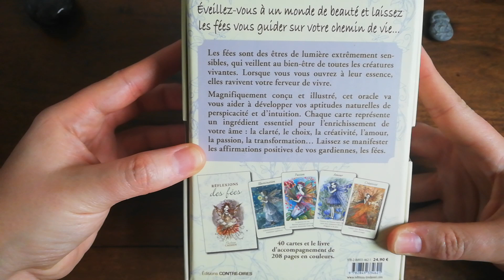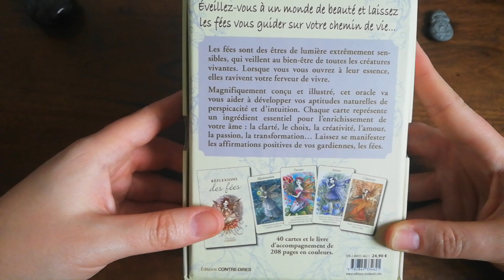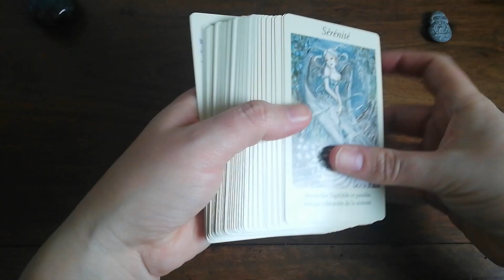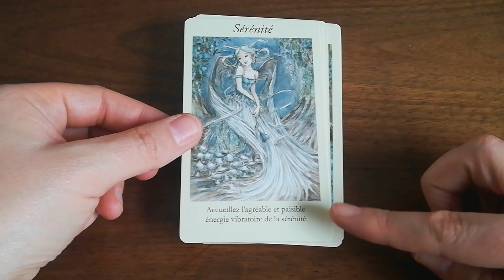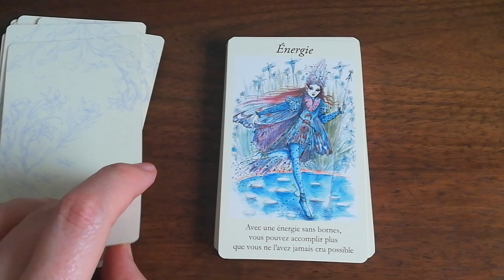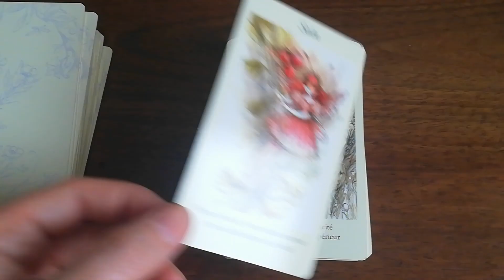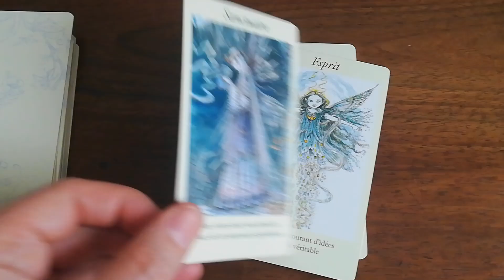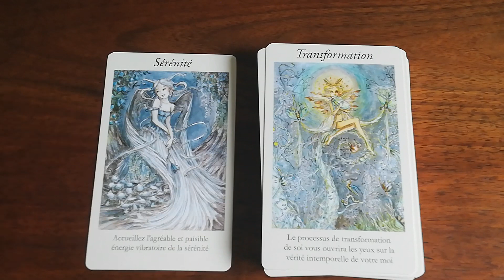🌟Présentation Oracle des fées Paulina Cassidy 🌟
Pour vous le procurer

Pour connaître mes différentes prestations et recevoir ma newsletter, rendez-vous sur mon site internet

Merci pour ta visite sur la chaîne ainsi que pour les like ?￰ﾟﾙﾌ☺ Si tu veux être au courant des nouvelles vidéos penses à t'abonner à la chaîne et à cliquer sur la cloche pour recevoir les notifications. ☺
A bientôt Vanessa ❤